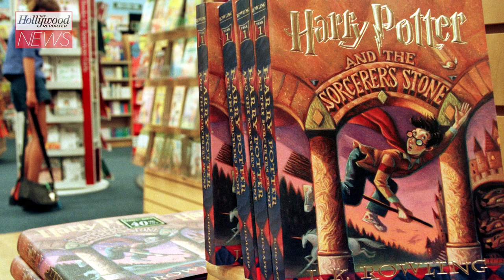‘Harry Potter’ TV Series Officially Happening at Max | THR News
David Heyman, who produced all eight feature films, is in talks to exec produce the original series based on the books.